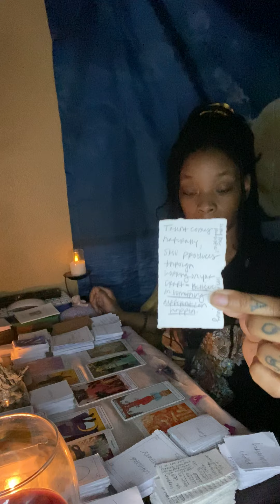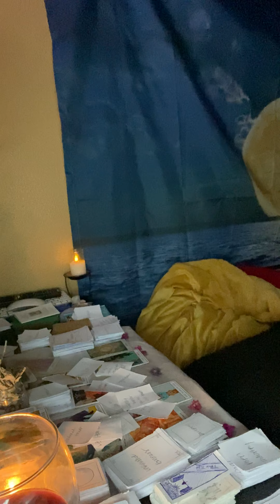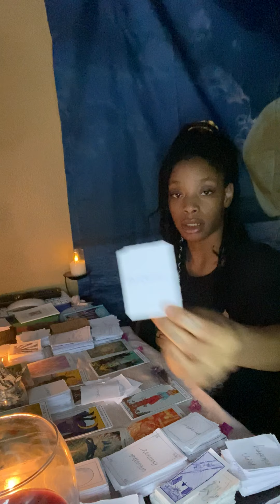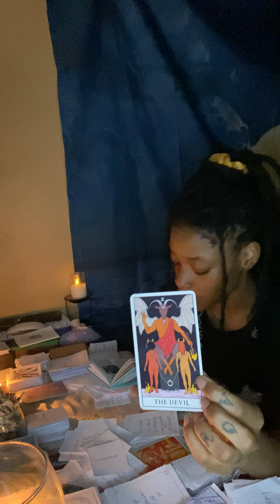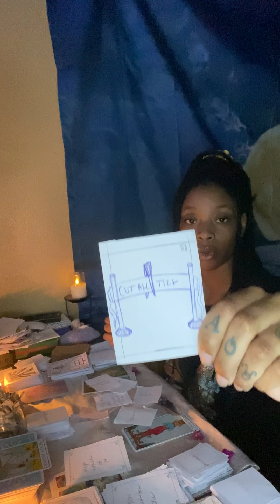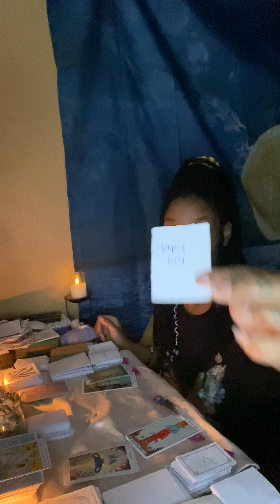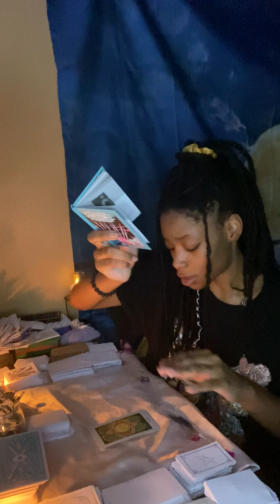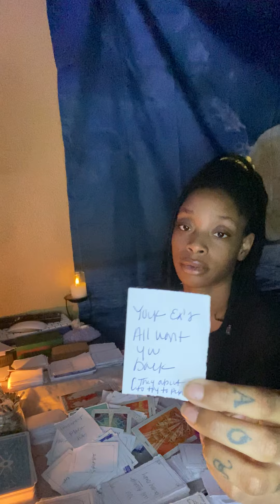{Psychic Messages}~Timeless reading 👑 Whatever they are trying to do is not working. NO!!!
Take this video how it resonates with you. If this video does not resonate with you then this video is not for you.

🦋Price List:
Personal Readings are $45 for 1 a hour reading

🦋Dont forget to enjoy your day and always remember to smile 😊